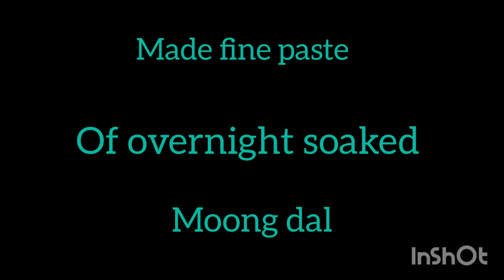ganpati ji ke bnaya moong dal halwa